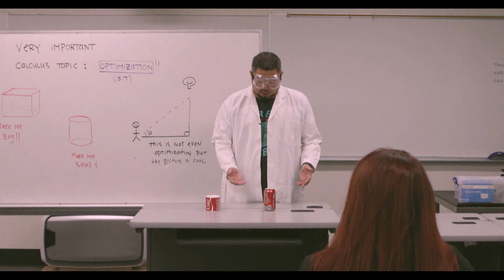Calculus Achievement for Success (CAS) Intro!